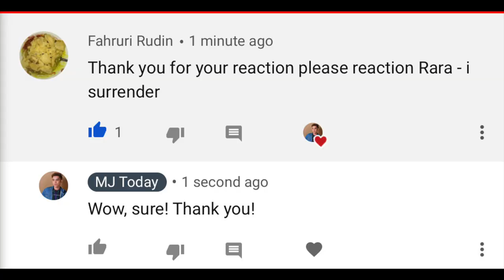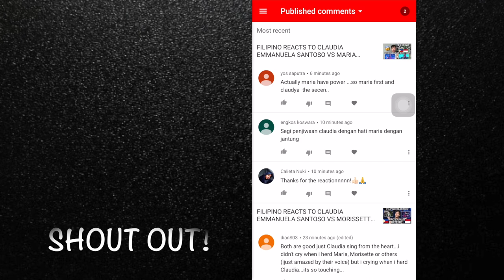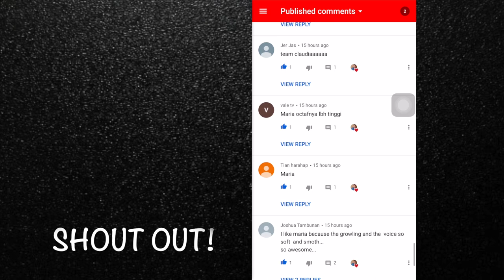RARA I SURRENDER REACTION D'STAR | FIRST TIME REACTION TO RARA DSTAR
HALLO TEMAN-TEMAN! Saya akan mencoba meletakkan pengganti untuk video saya berikutnya. Video reaksi baru untuk RARA dan dia menyanyikan "I Surrender". Apa yang bisa Anda katakan tentang penampilannya? Ngomong-ngomong, saya memiliki teriakan di akhir video ini.

HELLO GUYS! I will try to put substitles to my next video. New reaction video to RARA and she sang "I Surrender" . What can you say about her performance? By the way, I have shout-outs at the end of this video.